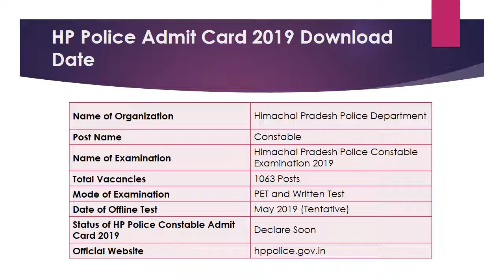HP Police Admit Card 2019 | Collect Himachal Police Constable Call Letter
HP Police Admit Card 2019 will get issued soon on official site. HP Police Constable Exam for 1063 Constable posts may be held in May 2019.